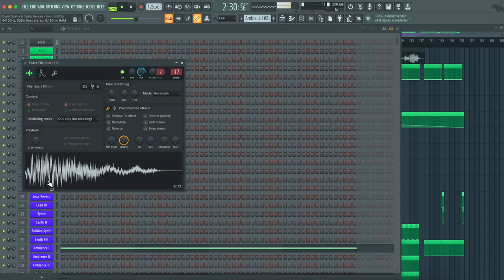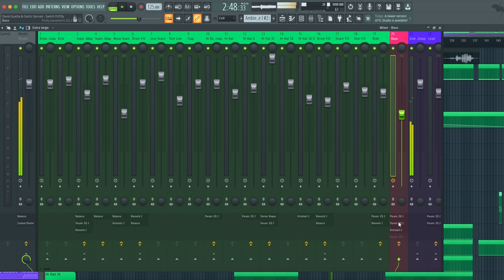David Guetta & Cedric Gervais - Switch (FL Studio Remake)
💻 This is a deconstructed FL Studio Remake of "Switch" by David Guetta in collaboration with Cedric Gervais. The track offers a wealth of knowledge about contemporary Music Production Elements such as Transitions, Drums, Beatmaking, Sub Basses, Mid Basses, Synths, Fx, Song Structure, and Vocals. The package includes samples suitable for beginners and a fully arranged Beat, which has been fully Mixed and Mastered and is ready for you to download and start exploring.

⚙ Template Specifications ⚙

📌Software, DAW: FL Studio 20.8, or higher.
📌Song Key: F Maj
📌Time Length: 4:57
📌Genre: Mainstage